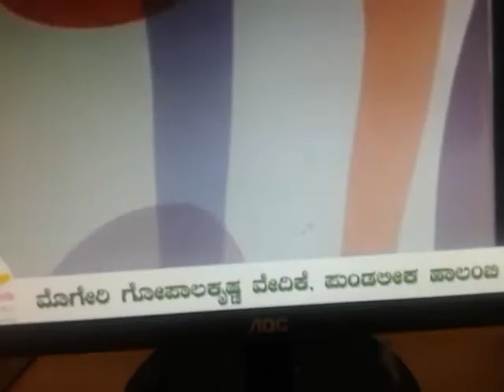Ashok Kamath- ಶಿಕ್ಷಣದಲ್ಲಿ ಕನ್ನಡ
ಕಂಬದಕೋಣೆ ಸಾಹಿತ್ಯ ಸಮ್ಮೇಳನದಲ್ಲಿ ಅಶೋಕ್ ಕಾಮತ್ ಅವರ ಉಪನ್ಯಾಸ 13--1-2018